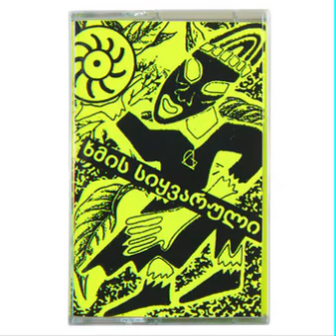"ਘੱਟੋ-ਘੱਟ ਸੰਗੀਤ" (MINIMAL MUSIC)